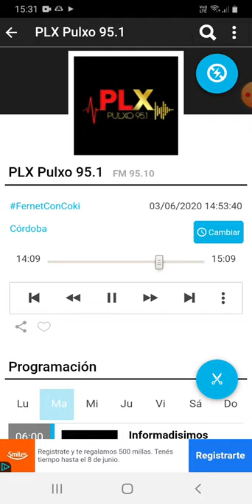coki ramirez en fernet con coki pulxo 951 parte 4 04-06-2020